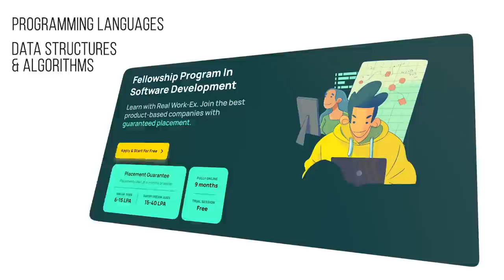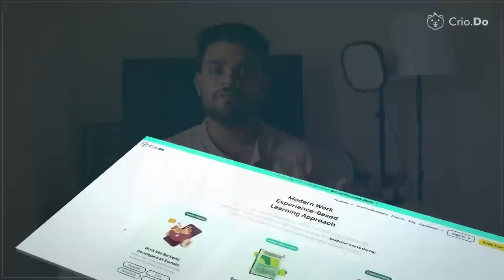Moving out to Google Bangalore Office